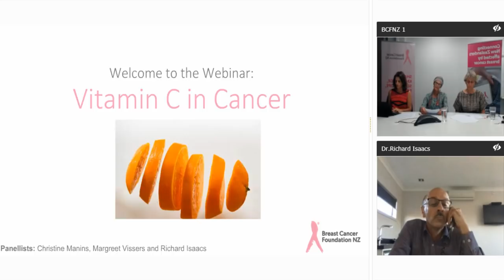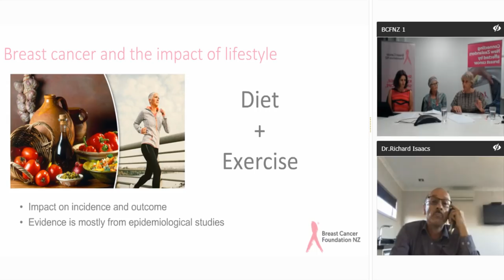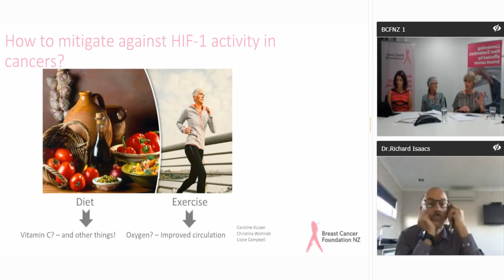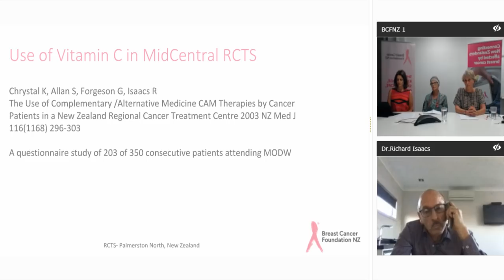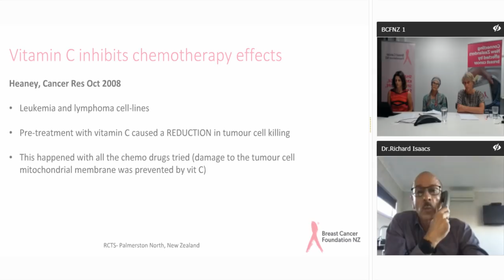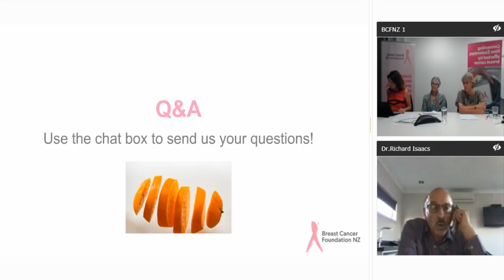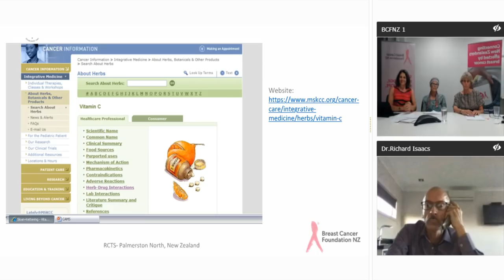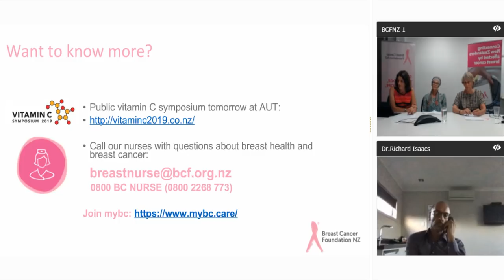BCFNZ Webinar: Vitamin C in Cancer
Professor Margreet Vissers talks about the role vitamin C plays in our body and how this changes with cancer. Professor Vissers will be joined by Christine, a breast cancer patient who has vitamin C infusions and Dr Richard Isaacs who will give an oncologists view.